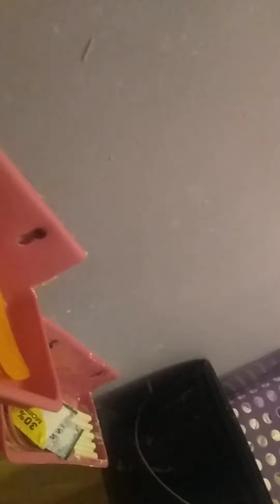speaking in English for the day//what do you think?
hi guys. So today you'll hear me speaking in English. you're the one who can say if I did it, or if I failed!